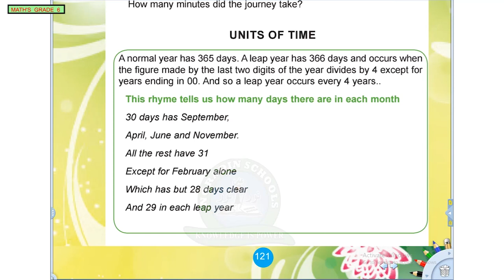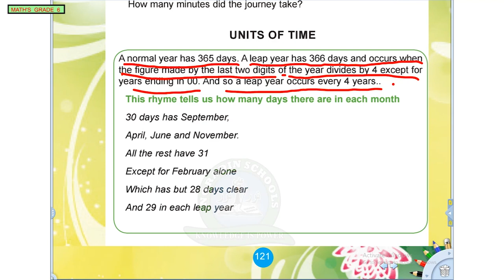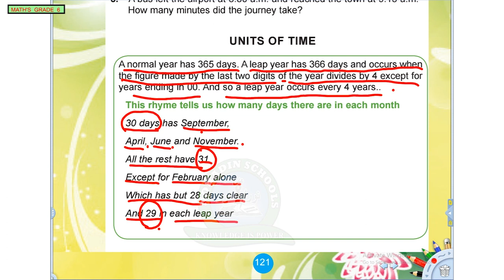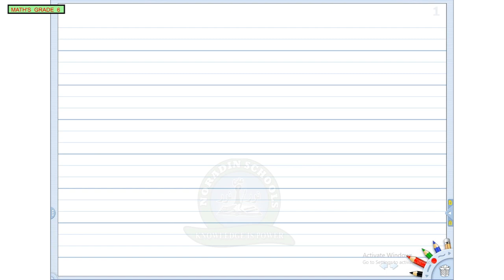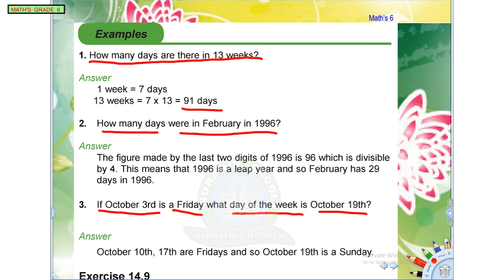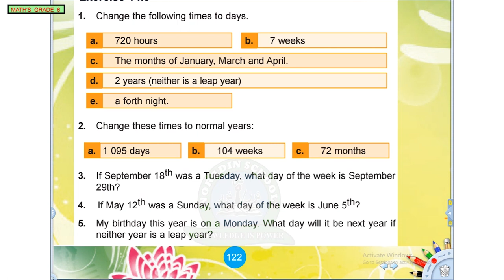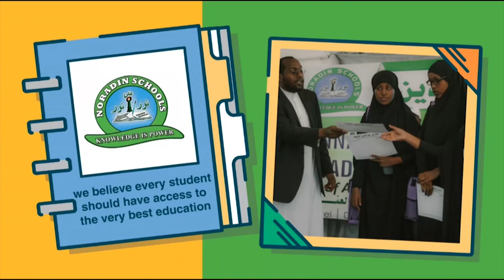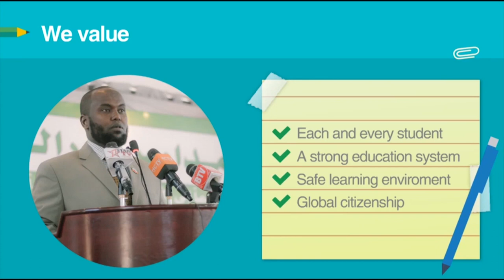GRADE 6 MATH'S 06 05 2020